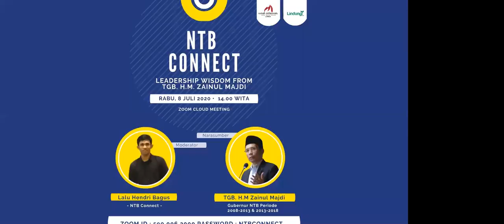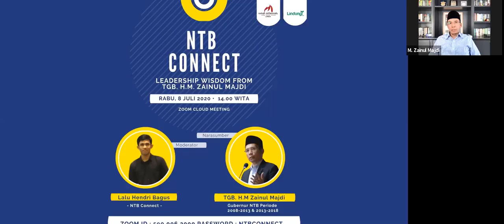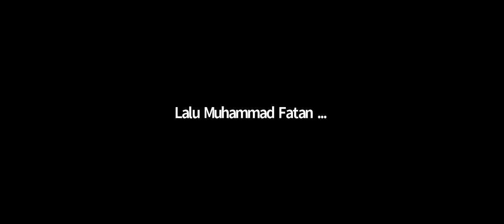NTB Connect : Leadership Wisdom From TGB Zainul Majdi